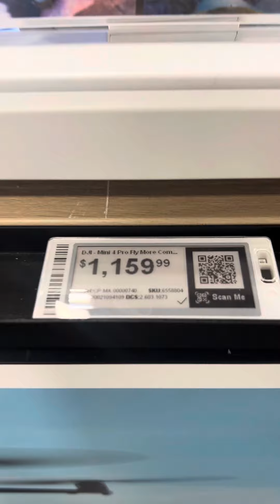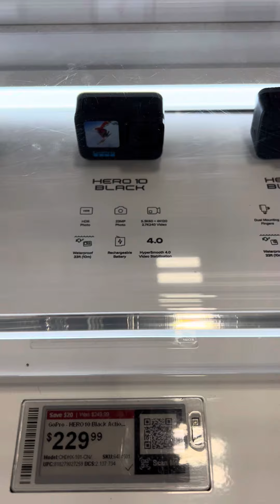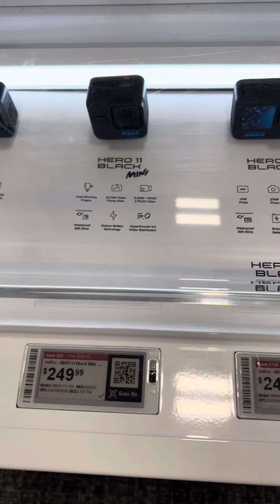Dji mini 3 drone